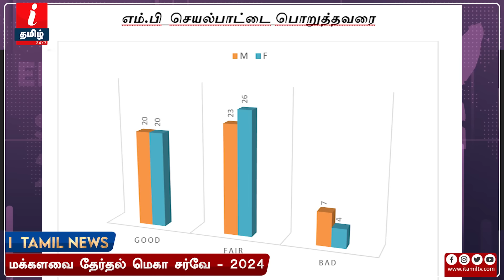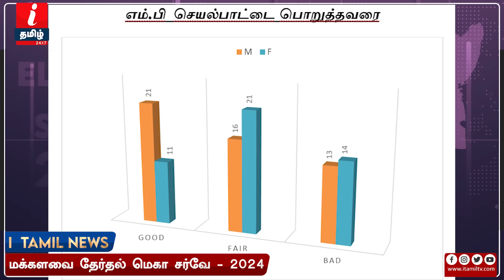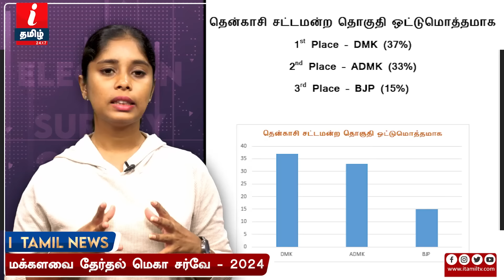THENKASI தொகுதியில் மக்கள் யார் பக்கம்? கள நிலவரம் இதோ! | I TAMIL SURVEY | DMK | ADMK | BJP | NTK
THENKASI தொகுதியில் மக்கள் யார் பக்கம்? கள நிலவரம் இதோ! | I TAMIL SURVEY | DMK | ADMK | BJP | NTK | I Tamil News